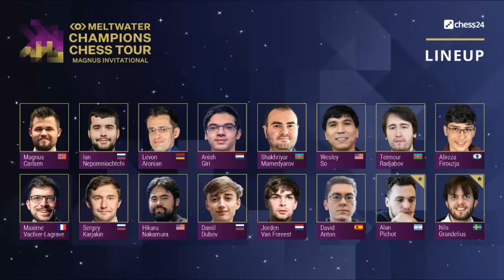"Mejores Momentos" (R-1) | Magnus Carlsen Invitational 2021 | GM So vs GM Nepo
El Magnus Carlsen Invitational es un torneo online con 16 de los mejores jugadores del mundo, que se disputa en Chess24 del 13 al 21 de marzo.

Forma parte del Meltwater Champions Chess Tour, 10 torneos en 2021 que decidirán quien es el mejor jugador online del mundo.

Software: Chessbase, Chess24, Camtacia, XSplit